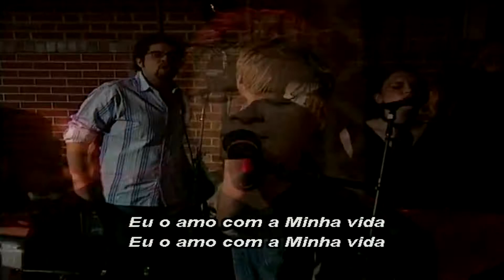Bryan Duncam - Love You With My Life (Legendado PT.)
Video Clip Gospel Music